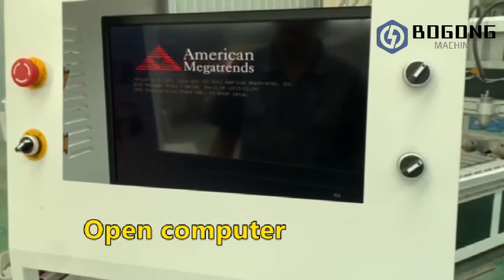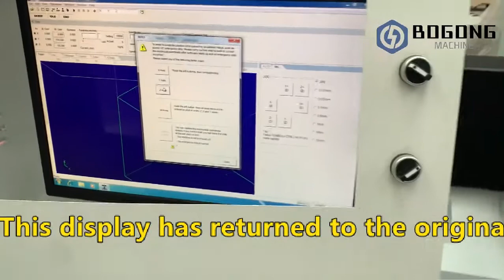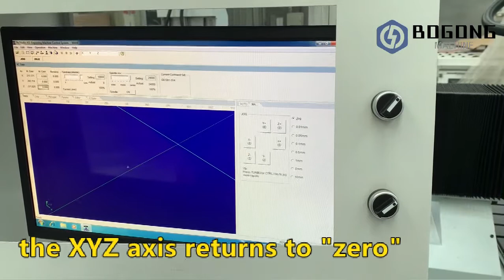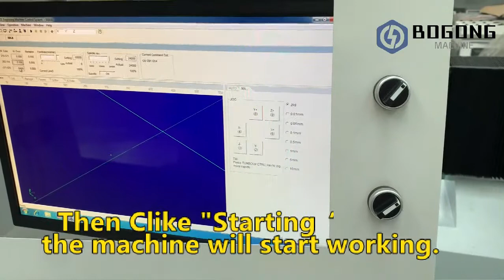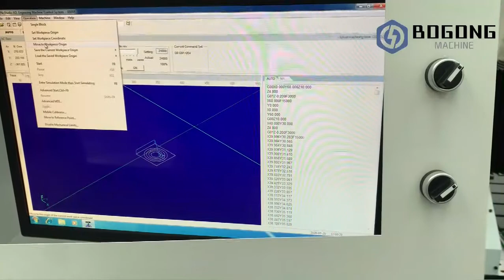How to operate a double-headed CNC Router Machine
This video is an introduction to How to operate a double-headed CNC Router Machine.computer system is NC Studio control system that runs it and ArtCam CAM program.

 Buy affordable CNC routers for woodworking in 2020, when you have an idea to buy a CNC router for woodworking, you should know what wood works do you need to do by the CNC router machine, wood arts? wood crafts? sign making? cabinet making? furniture production? 2D carving? 3D carving? Relief carving? Hollow carving? or other popular woodworking? don't just pay attention to the woodworking CNC router price, you can't ignore the CNC router parts, CNC router configurations, CNC router brands, CNC router service and support. An affordable CNC router for woodworking in your budget with high quality and long life-time is the most important. This video will teach you how to operate the CNC Router machine.

With the development of the woodworking technique and the constant improvement of CNC router technology, it is necessary to buy the best CNC routers for woodworking from Bogong Machinery

Best CNC routers for woodworking from Bogong are divided into small hobby  CNC Routers, standard 3 Axis CNC Routers, 4th Axis CNC routers, 4 Axis CNC routers, 5 Axis CNC routers and Nesting CNC routers.

How to choose the right CNC router for woodworking?

1. If you are engaged in small business or home business of arts, gifts, crafts, signs, marks, logos, molds, models, boxes, advertising and other hobbyists, the small hobby CNC router is your best choice.

2. If you are working for furniture production of wood doors, wood screens, windows, tables and chairs, cabinet, room decoration, etc. A standard 3 axis CNC Router will help you to complete these wood works, of course, A standard 3 axis CNC router can also do what a small hobby CNC router does.

3. If you are doing some simple 3D cylinder marking of wood columns, wood arts and wood crafts, a 4th axis rotary CNC router is the right wood CNC machine.

4. If your wood works need to process the panel work above, and also need to do arc carving, such as wood molds, 4 axis swing head is needed, so you should a 4 axis CNC router.

4. If you do 3D molds making with all the direction arc carving, you should choose 5 axis CNC routers.

5. If you are working for customized panel furniture production, we also have Intelligent CNC Routers with auto nesting software, the nesting CNC router machine has full functions of automatically loading, unloading, nesting, labeling, optimizing, vertical drilling, slotting, grooving, cutting, carving and engraving, etc.

Aimee zheng
Jinan Bogong Machinery Co., Ltd

Learn more about CNC Routers for woodworking from Bogong Machinery

We will keep updating new videos for CNC router machines for woodworking.
All kinds of Best CNC Router for sale with best price from Bogong Machinery to fit your work. if you have an idea to buy a CNC router machine, don't hesitate to tell us.